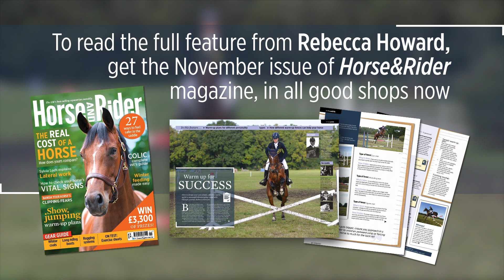Tackling different types of warm up fences with Rebecca | Horse&Rider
Warm-up for success with Rebecca Howard as she explains the different types of warm-up fences, and how they can help your showjumping round! To read the full feature from Rebecca, get your copy of November Horse&Rider, out now